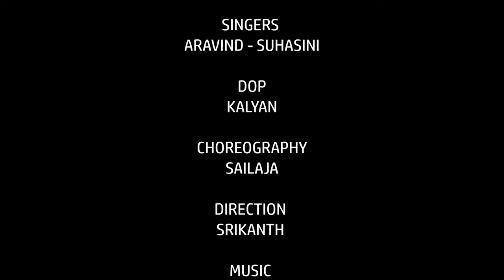Hannu Vachakana Malamacheni | Full Video Song 2021 | Love failurie Banjaravideos | NR Banjara Music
nrbanjaramusic stsongs banjarasongs తెలంగాణ ఆట తెలంగాణ పాట, ఇది ఒడవని ముచ్చట,అసోంటి ఆటగాళ్ల, పాటగాళ్ల బతుకు చిత్రాలను ప్రపంచానికి పరిచయం చెయ్యడమే *యన్అర్ బంజారా మ్యూజిక్ చానెల్ కొత్తగూడెం పల్లె పాటల* ముఖ్య ఉద్దేశ్యం.

Hannu Vachakana Malamacheni Full Video Song 2021 NRBanjaraMusic Banjaravideos Songs HannuVachakanaMalamacheni stsongs DJsongs nrBanjara music

Nr Banjara music
         presence
ESLAVATH RAMANA

Lyrics : Aravind , balakrishna singer
 , venkatesh&Doungroth divya

Srinu

singer & Aravind & suhasini

proudcer Jatavath Srinu

ACTRESS SRINU & MANESHA

DOP KALYAN

CHOREOGRAPHY    SHAILAJA

DIRECTION SRIKANTH

 Editing IR

Banjara Love songs and dj song

Latest Banjara video song

RAMANA VIDEO SONGS#

PLZ WHOT &  ALL PLZ FRIEND

Latest Banjara video song HD
Ramana video song

nr banjara music
banjara songs
st songs
st dj songs
banjara new song 2021
banjara song
st songs 2021
st new songs 2021
nr banjara songs

banjara video songs
st devender mm songs
st songs
st dj songs
st new djsongs
st status songs
st latest songs
st NR Banjara songs
st latest banjara
st very popular songs
st songs
st story
st love failure songs
st DJ blockbuster songs
st folk songs
banjara video songs
st singer Devendra songs
st singer mothalal Banjara songs
st singer Balakrishna songs
st singer Roja Bhai songs
st Vijay singer songs
devender mm banjara songs
st new songs
st new songs 2022
devender mm banjara songs new
banjara new songs
banjara songs
banjara new songs 2022
banjara song
st songs new
st dj songs 2022
st banjara songs
st song new 2022
banjara love failure songs
new st songs
st songs
st songs dj
devender rathod songs
nr banjara music
devender rathod new song 2022
tharalara parikrama song
new banjara song 2022
mothilal banjara new song 2022
st new song
st song 2022
st banjara new songs
tractor driver song
banjara song new 2022
mummy chori st song
devender banjara songs
st banjara new song 2022
st love songs
balakrishna st songs
banjara song new
devender st songs
banjara love songs
devender mm
new st song 2022
banjara dj songs
banjara new song
devender songs
banjara song 2022
st songs new 2022
banjara songs new
new banjara songs
telugu songs
st dj songs 2021
balakrishna banjara new songs
devender new song
banjara new song
banjara love failure song 2022
banjara new song 2022 love failure songs
st sj song
st songs 2022
devender song
love failure songs
new banjara song
st banjara song
st banjara songs new
mm devender song
new banjara songs 2022
st song new
tractor st song
balakrishna banjara songs
devender songs
love failure songs st
banjara love failure songs 2022
st lambadi songs
new st lambadi songs
st love failure song 2022
banjara song 2022 new
battu sailaja banjara songs
st
st song 2022 new
st song dj
tractor song
devender rathod songs
st songs all
thara para parar maye banjara song
tractor songs
balakrishna st songs new 2022
banjara songs 2022
banjara st songs
devender song
folk songs telugu
st dj songs new
st new love failure song 2022
dj song
dj st songs
new st song
st banjara dj songs
st portal
st songs banjara
st songs dj new 2022
banjara new love failure song 2022
banjara songs new 2022
devender
love failure songs banjara
st new song 2022 dj
balakrishna banjara new songs latest
banjara youtube channel
love failure st songs
st dj song 2022
st dj songs 2021 new
st song new 2022 banjara
balakrishna new songs
latest banjara song 2022
latest banjara songs
songs
st banjara new song
st banjara song
st new songs dj
st old songs
st songs 2021

please support me my channel NR Banjara music 🎵